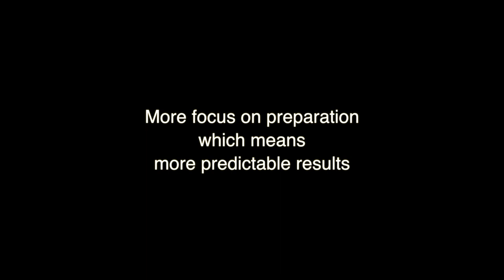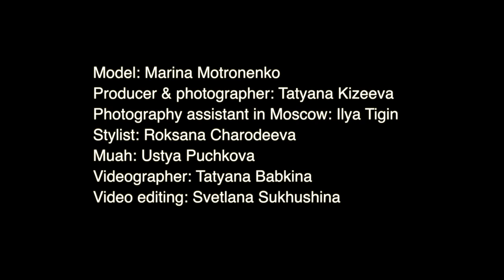Marina Motronenko | remote professional photoshoot